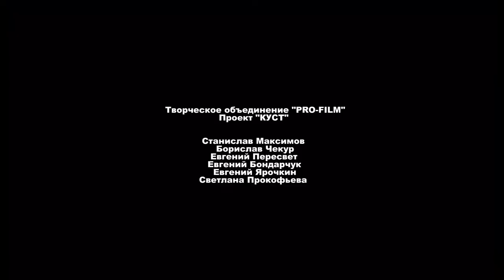МАРИНА КАПУРО. Передача из серии "Звёздное интервью"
🎬 МАРИНА КАПУРО, певица, заслуженная артистка России.
✅ Передача из серии "Звездное интервью"
✅ Головокружительная биография.